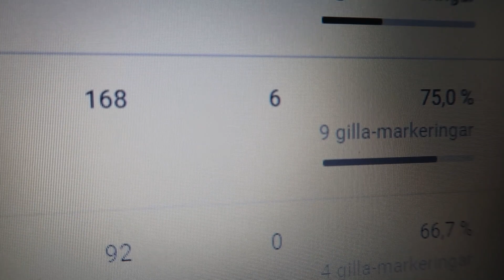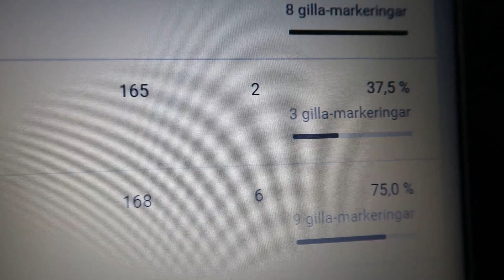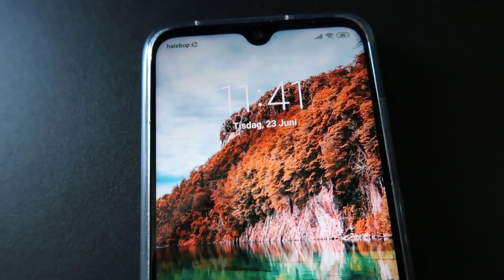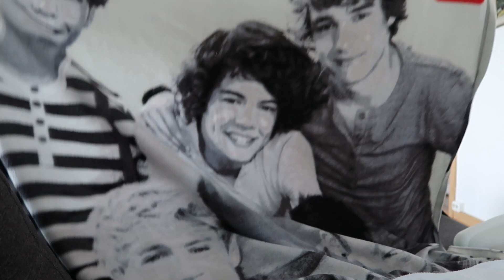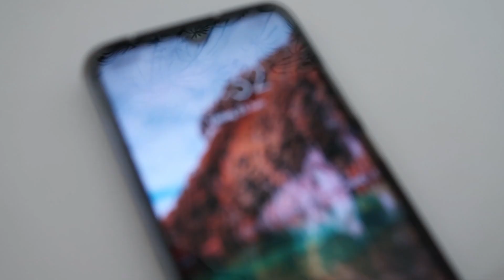Dags Att Checka Ut | Vlogg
Hej och tack för att du kollade på min video :). Gilla om du fann den underhållande, och kommentera om du har något snällt du vill framföra.

Följ Mig På Instagram & Tik Tok- Emmsammast